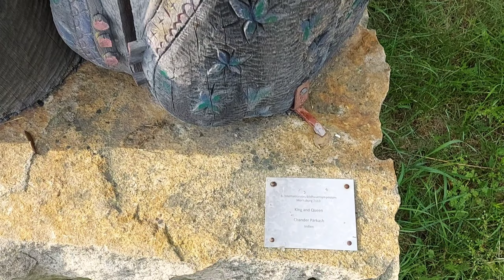Meissen Town in Saxony, Germany | Cathedral, Moritzburg Castle Tour ജർമനിയിലെ ഈ മനോഹരമായ Town കണ്ടോ?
‎@Travel with Neethu
Hi All, Let's travel together to all the beautiful tourist destinations in the world. Travel with me Neethu!

Meissen is a town of approximately 30,000 about 25 km northwest of Dresden on both banks of the Elbe river in the Free State of Saxony, in eastern Germany. Meissen is the home of Meissen porcelain, the Albrechtsburg castle, the Gothic Meissen Cathedral and the Meissen Frauenkirche. let's see top attractions in Meissen like Moritzburg Castle, Meissen Castle, Elbe river etc...

പുതിയ വീഡിയോ അപ്‌ഡേറ്റുകൾ ലഭിക്കുന്നതിന് ദയവായി എന്റെ ചാനൽ ലൈക്ക് ചെയ്‌ത് സബ്‌സ്‌ക്രൈബുചെയ്‌ത് ബെൽ ഐക്കൺ അമർത്തുക.